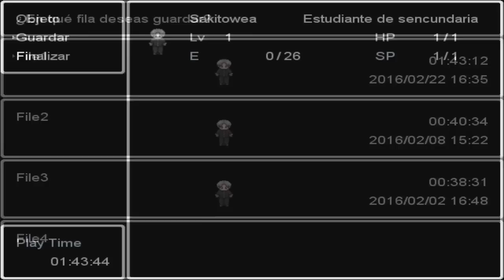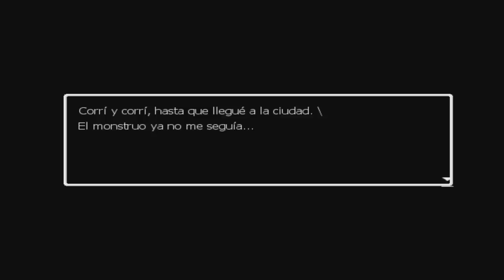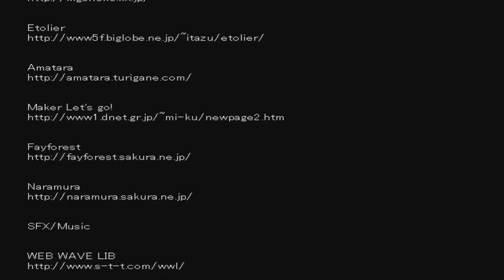Ao Oni [P5] [Final]: ¿¡QUÉ CHUCHA ES ESO!?